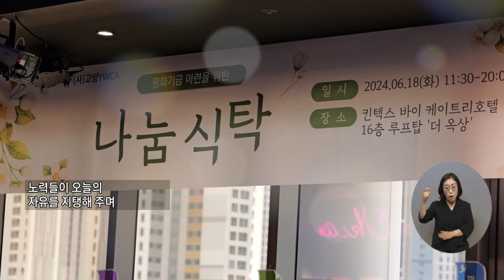복지TV뉴스24_전국24_6월 고양특례시, 호국영령과 평화를 생각하며 (2024.06.26)